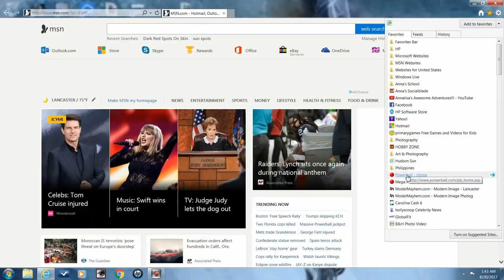Powerball Jackpot Hits 650 Million Dollars! Am I A Millionaire (Episode 29)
Powerball Jackpot Hits 650 Million Dollars! Am I A Millionaire?